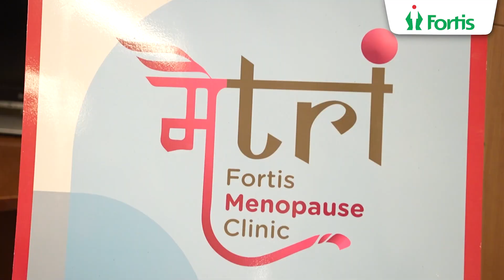𝗟𝗮𝘂𝗻𝗰𝗵 𝗼𝗳 𝗠𝗮𝗶𝘁𝗿𝗶, 𝗙𝗼𝗿𝘁𝗶𝘀 𝗠𝗲𝗻𝗼𝗽𝗮𝘂𝘀𝗲 𝗖𝗹𝗶𝗻𝗶𝗰 | 𝗗𝗿 𝗡𝘂𝗽𝘂𝗿 𝗚𝘂𝗽𝘁𝗮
Introducing Maitri, the Fortis Menopause Clinic at Fortis Hospital Gurugram! We're dedicated to supporting and empowering women through every step of their menopause journey, providing personalized care and guidance for confidence and comfort. Launching Maitri offers specialized care tailored to women's menopausal needs, expert guidance from a multidisciplinary team, personalized approaches addressing unique symptoms, and improved health outcomes through early intervention. Join us in redefining menopause management and embracing this transformative journey!